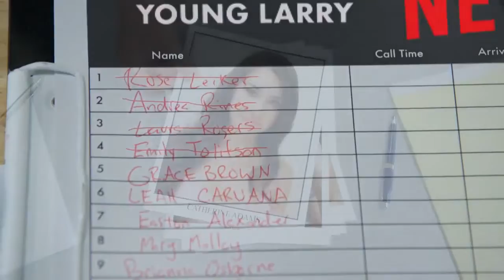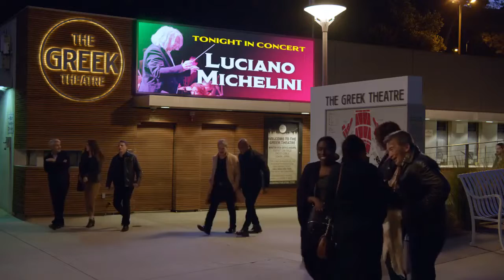curb your enthusiasm S11E01 - Cast Auditions